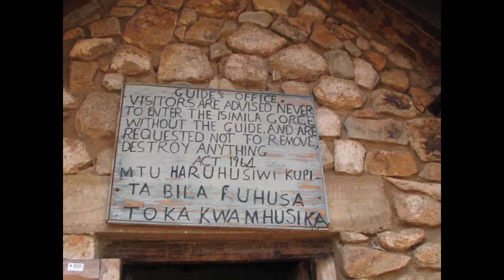Rayappa Kasi Stone Tools Factory, Isimila, Tanzania, East Africa